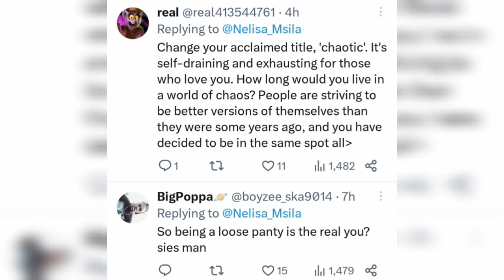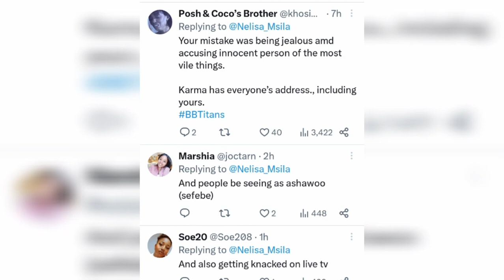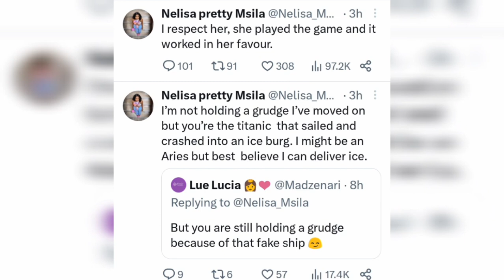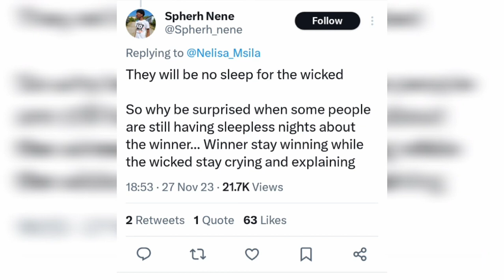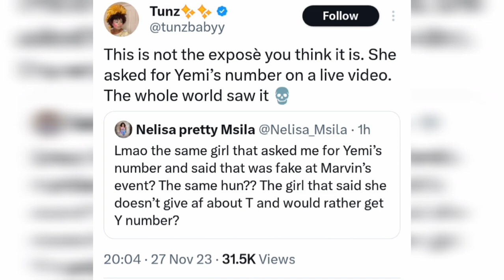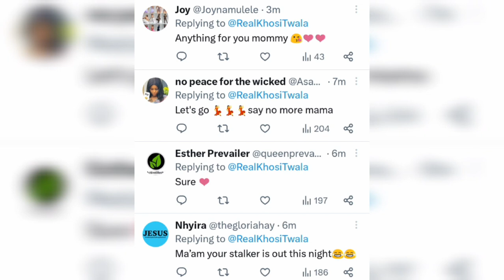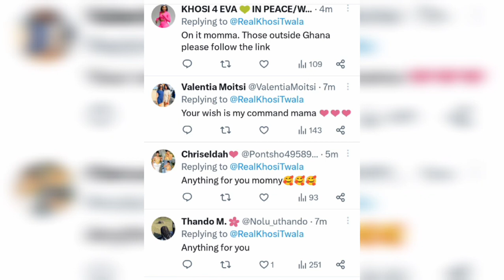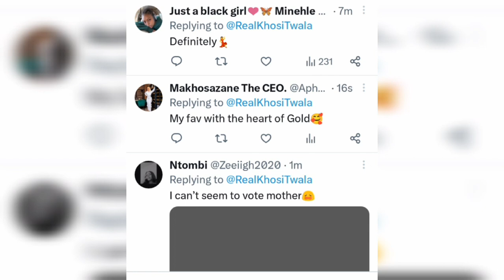👉🔥NELISA Shädes and Accuseś KHOSI TWALA on TWITTER as People Advîce her to get HÉLP & a LÎFÈ